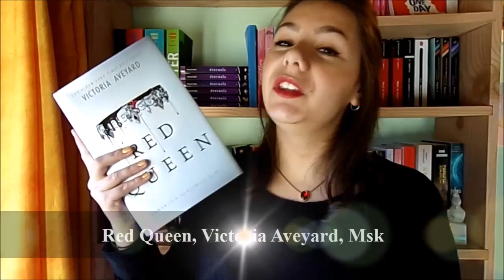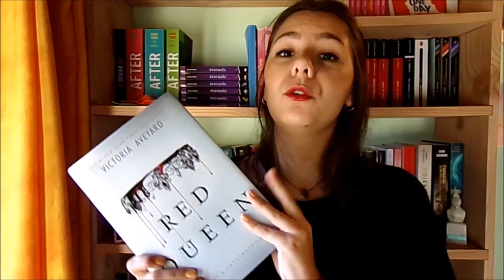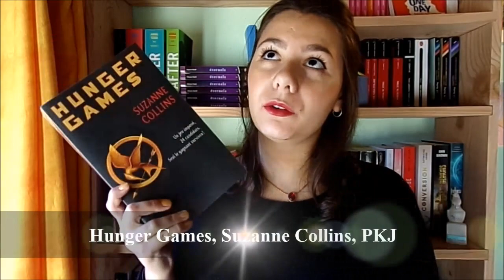TOP 5 | Mes livres préférés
Mets la HD & descends plus bas  ☺

Livres cités :

• Rouge Rubis, Kerstin Gier
• Le Petit Prince, Antoine de Saint-Exupéry

- TV SHOW TIME : -McCallinski

Ma wish-list

Bonne lecture :)